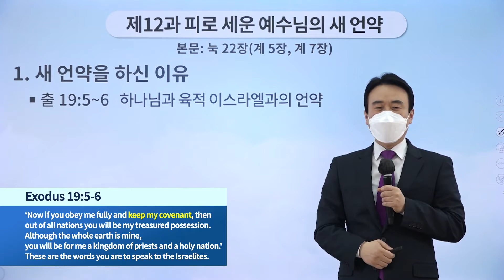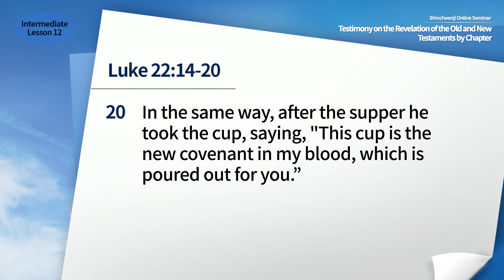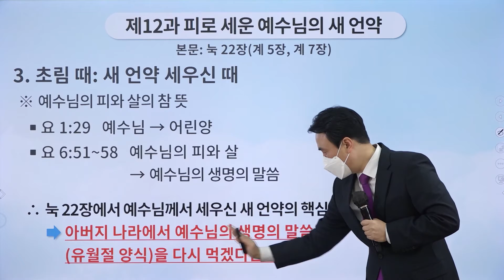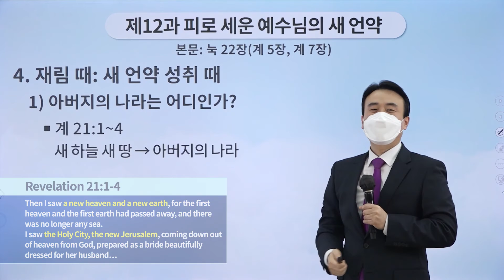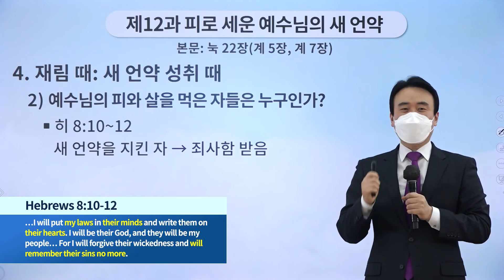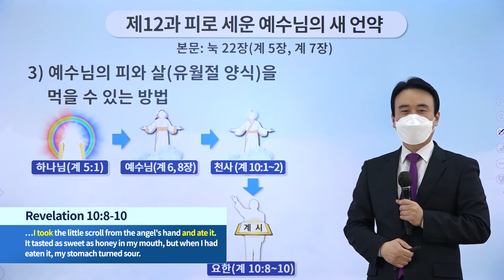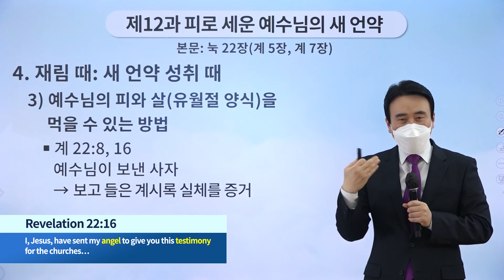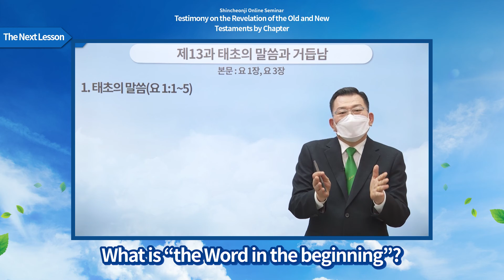[Lesson 12] The New Covenant Established with the Blood of Jesus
✅ Lecture: [Lesson 12] The New Covenant Established with the Blood of Jesus | Lk 22 (Rv 5, 7)
✅ Date & Time: Thursday, 12 May 2022 at 10 AM (GMT +9)